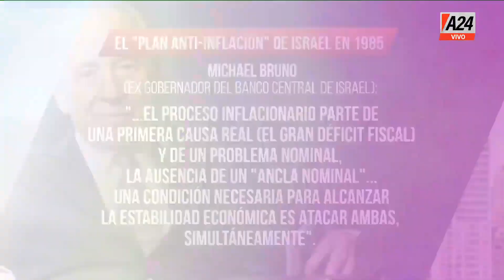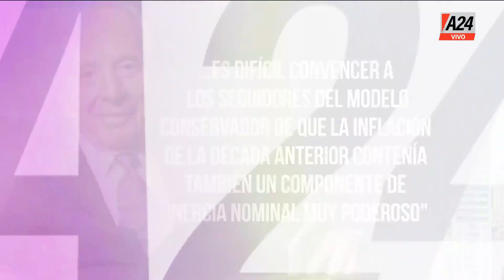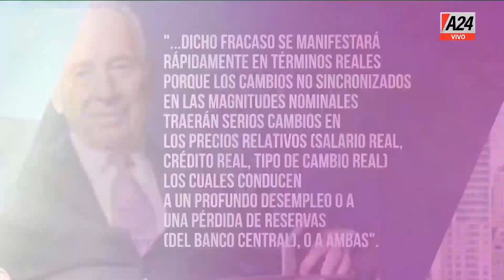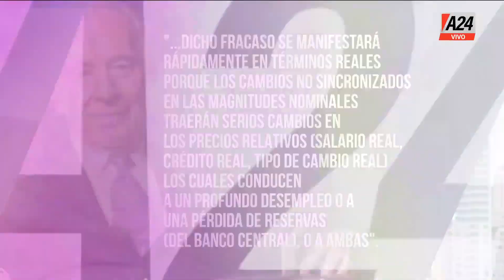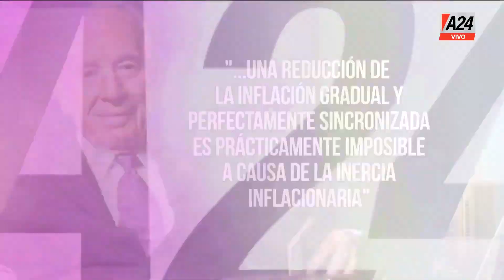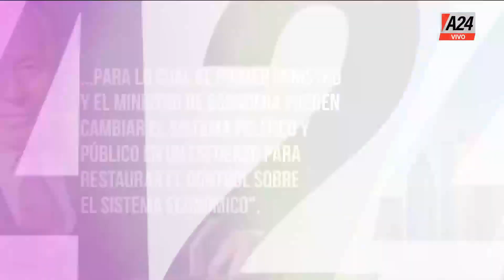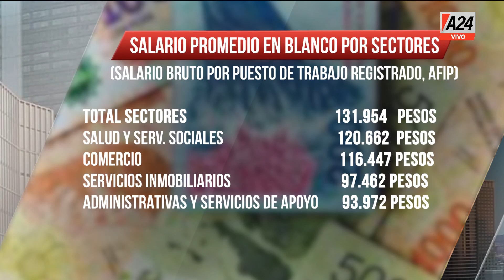Cuneo Libarona + Marangoni + Aracre + J. M. López + Piccioli MMD Programa completo 23/09/2022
👉 Inflación de alimentos sigue arriba de 7% en septiembre.
👉 Cristina Kirchner y su alegato final por la causa vialidad que la tiene como acusada por corrupción en la obra pública en Santa Cruz. Dialogamos con el abogado penalista, Mariano Cuneo Libarona.
👉 El análisis de Gustavo Marangoni, analista político y Maxi Montenegro luego del alegato final de la vicepresidenta Cristina Fernández de Kirchner por la causa vialidad.
👉 Mediciones de consultoras privadas aseguran que la inflación de alimentos sigue arriba de 7% en septiembre. La lección de Israel. Dialogamos con Antonio Aracre, presidente de Syngenta.
✋Cristina Kirchner vinculó causas por corrupción con el atentado. Dialogamos con el diputado por JxC, Juan Manuel López.
👉 El Gobierno autorizó dos aumentos para telefonía e internet. Entre octubre y diciembre se incrementarán 31,5%.
🔴 Qué empleos pueden sacar a los jóvenes de la pobreza
👉 Los nuevos pobres con la canasta en $120.000 mensuales. Dialogamos con el economista Leo Piccioli.
⚫️ VIERNES NEGRO EN LOS MERCADOS POR LA CAIDA DE ACCIONES Y BONOS⚫️